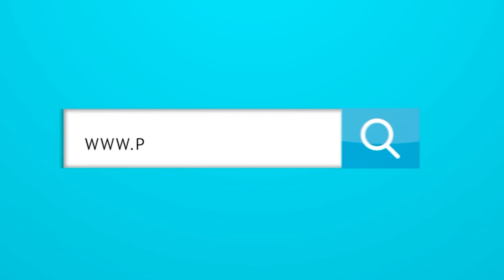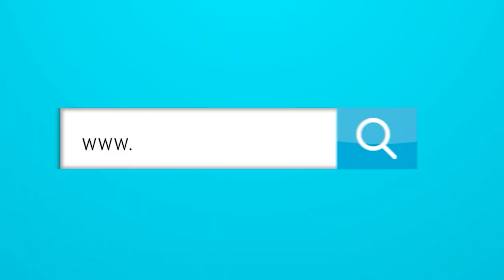¿Qué ha ganado Amaranto Perea?